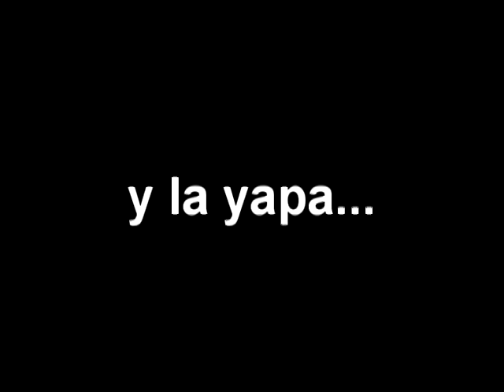LAS FÉMINAS BARCELONISTAS ELIGEN AL MÁS SEXY / CLÁSICO DEL 5-0 / PradomaníaTV (15-05-2016)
PradomaníaTV:
15/05/2016
Lugar: Estadio Monumental (Guayaquil)
Barcelona S.C. 5x0 Emelec.
Encuesta: ¿Cuál es el jugador más sexy del equipo?
Al puro estilo de PradomaníaTV.